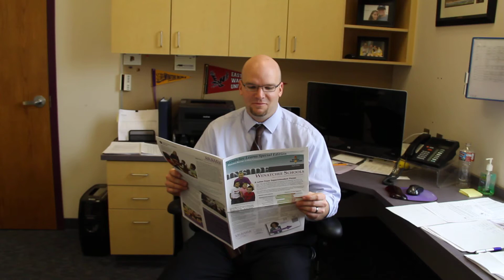New WHS Principal. New Schedule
WHS Principal Eric Anderson invites you to learn about the changes to the bell schedule and participate in the Wenatchee Learns community conversation happening at wenatcheeschools.org